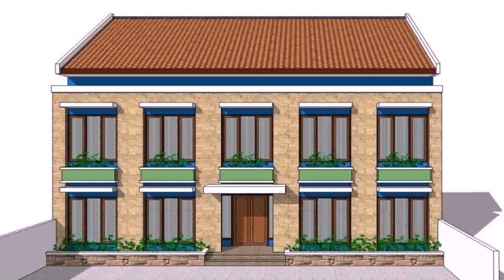Architectural Designs For Houses In Philippines - DaddyGif.com (see description)